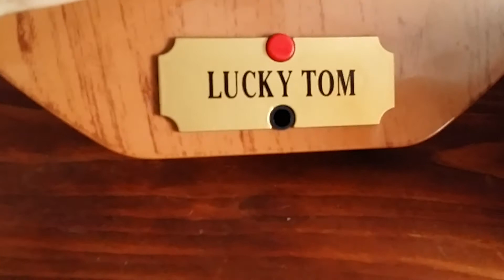Gemmy Animated Lucky Tom (SINGING TURKEY)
his in GREAT shape! but his mouth doesn't work :( sings "i fought the man and the man won" and "hit me with your best shot" made by Gemmy